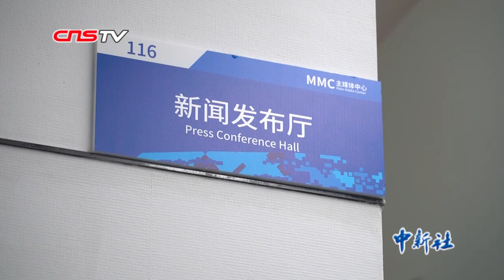国际军体主席：最高评价给予武汉军运会所有参与者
10月27日，第七届世界军人运动会闭幕专题新闻发布会上，国际军事体育理事会主席赫尔维•皮奇里洛表示，无论对中国还是国际社会，本届军运会是一次巨大的成功，给予武汉军运会所有参与者最高评价。